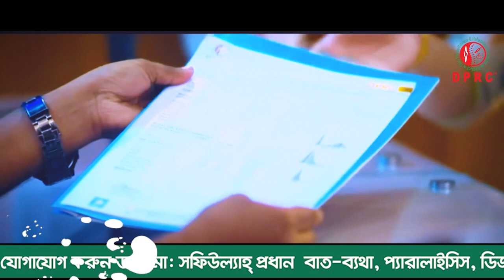কোমর ব্যথা ও সারা শরীর ব্যথা নিয়ে DPRC তে ভর্তি হয়েছিলাম আলহামদুলিল্লাহ্ সুস্থ হয়ে বাড়ি ফিরে যাচ্ছি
I was admitted to DPRC with back pain and whole body pain. Alhamdulillah I am returning home after recover.